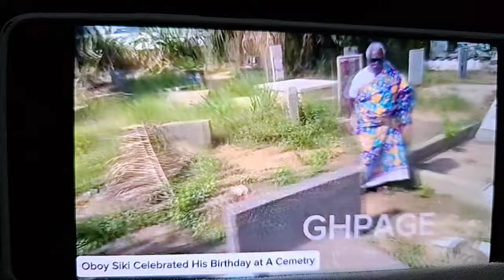OBOY SiKi celebrates 🥳 his birthday at c3m3t£ry gyimii saaaa oh